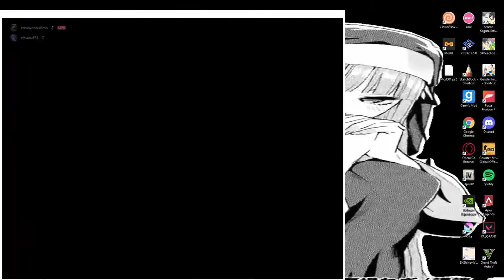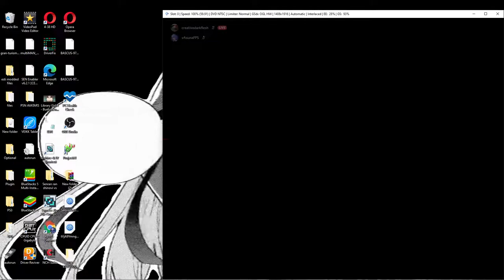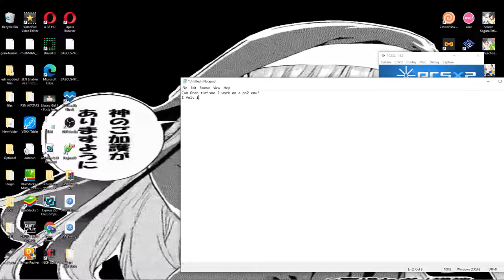Can gran turismo 2 play on PCSX2?